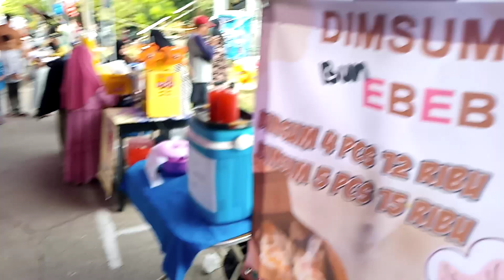Berburu Jajanan Di Bazar Maulid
Bazar Maulid